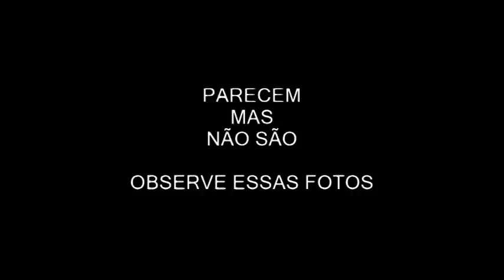PARECE MAIS NÃO É ( FOTOS QUE ENGANAM)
Observe bem essas fotos
não é nada do que vc imagina logo de vista
o clic certo (ou não) não hora certa (perólas como estas)

Mais uma produção WEFA FILMES & TV WEFA